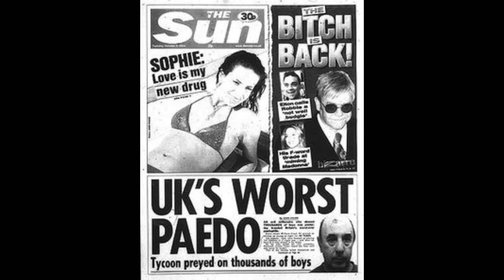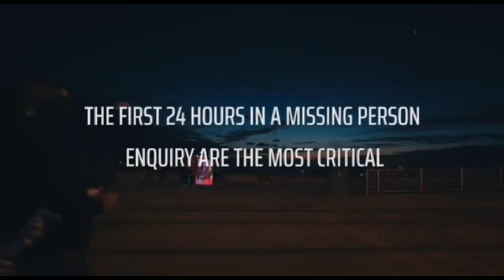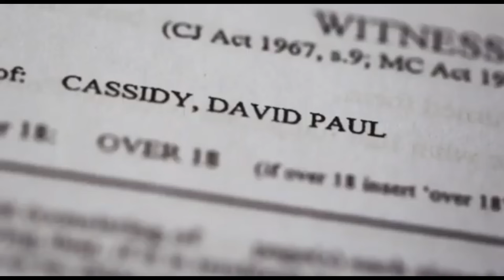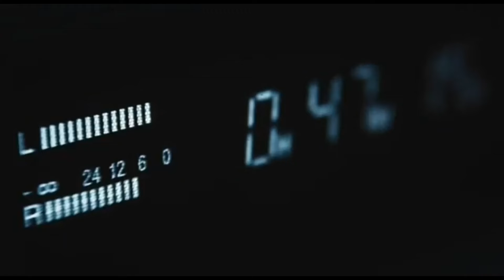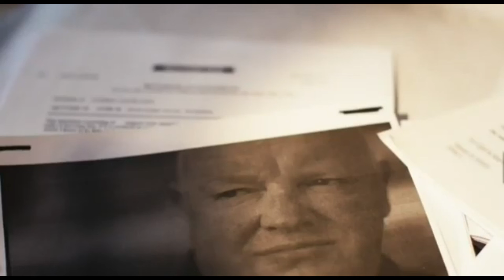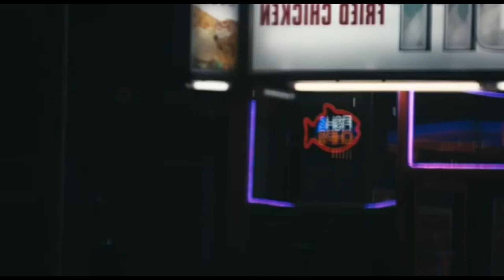Podcast | Les Réseaux pédocriminels n’existent pas – Round 22 – Réseau GOAD Blackpool